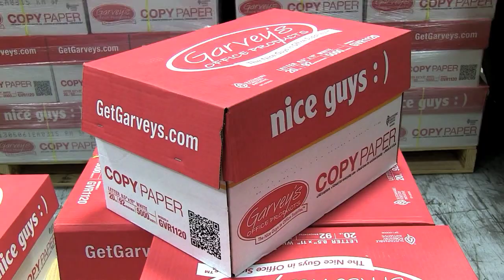Nice Guys Copy Paper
New! Nice Guys Copy Paper

Perfect for all your office or home printing and copying needs. 92 brightness. 20-lb. 8.5" x 11" - Letter. Made in the USA. Jam-Free Guarantee. 500 sheets/ream. 10 reams/carton.

Item# GVR1120